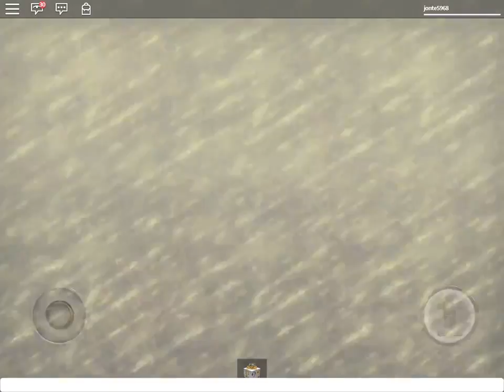DEATH by VOLCANO